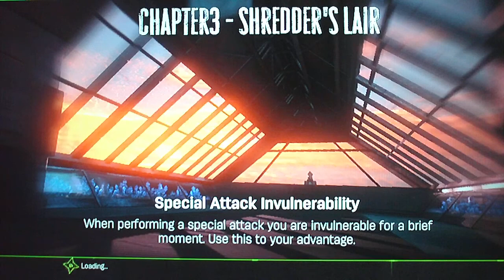TMNT: Out Of The Shadows Part 22-Shredders Lair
Teenage Mutant Ninja Turtles: Out Of The Shadows came out today for only $14.00. Heavily based on the current cartoon show running on Nickelodeon. The game follows Leo, Raph, Don, and Mikey as they come out of the shadows and face the likes of Baxter Stockman, Karai, the Krang, and the Shredder.